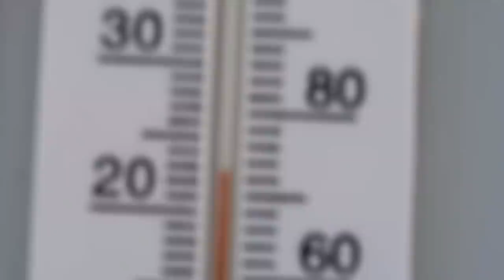ANOTHER OF OUR HORSES IS GOING TO PASS AWAY! Day 197 (07/16/20)